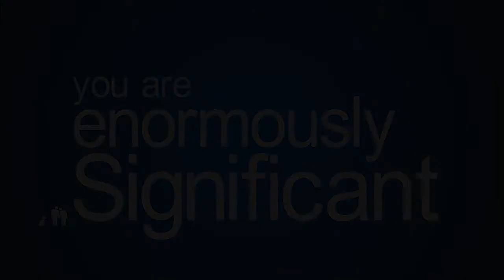Significance PSA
Inspired by an image I saw on the "I Fucking Love Science" page.
I don't know who original artists are, but I would love to credit you.
Thanks as always to the hard working Mr.MacLeod
Made in Adobe After Effects, Premiere, and Flash.